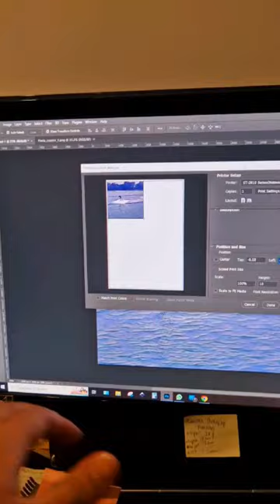Making a coaster with sublimation is simple, enjoyable and relaxing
Preparing a coaster using sublimation ink and heat press.